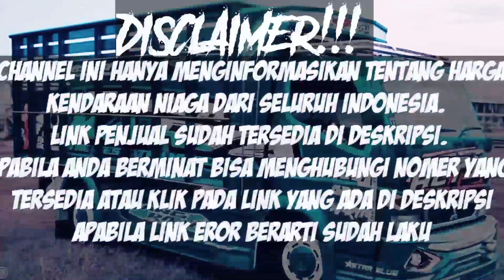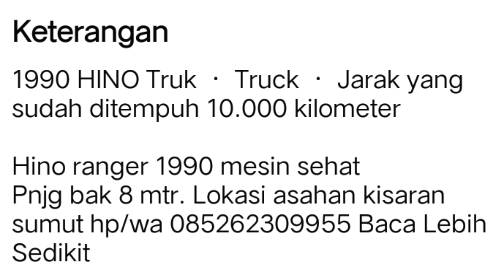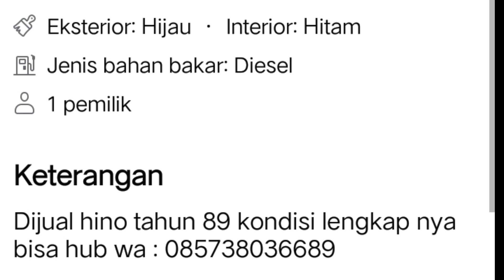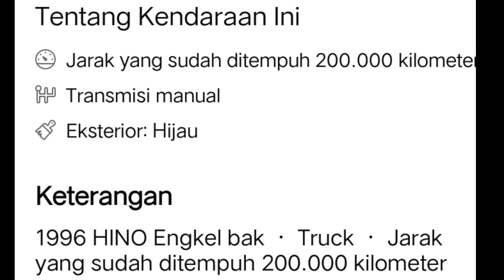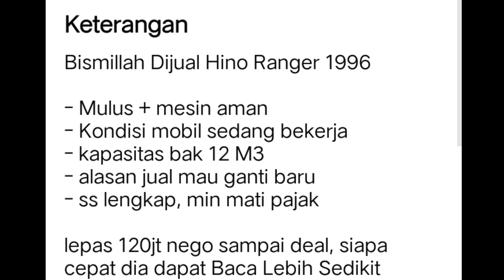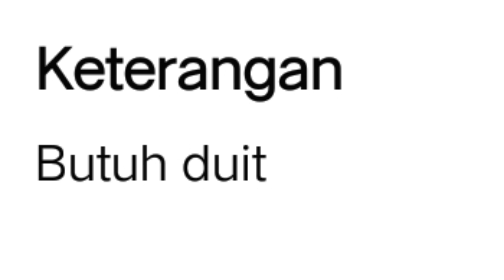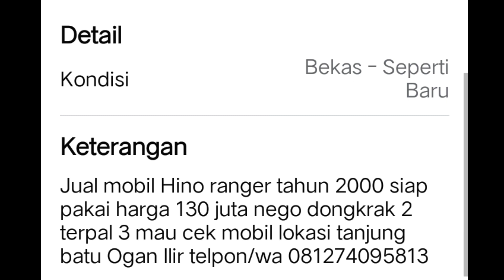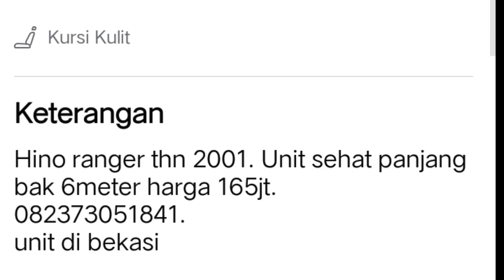HARGA TRUK HINO RANGER BEKAS || MULAI 70 JUTAAN NEGO || UPDATE TERBARU 2022 || JUAL BELI TRUK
di vidio kali ini kami akan menginformasikan harga Truk Hino Ranger bekas siap kerja ,  harga mulai 70 Jutaan.